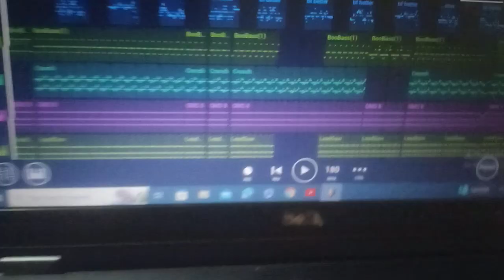A little teaser of FNF vs Indonesian Meme v2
BPM :
180